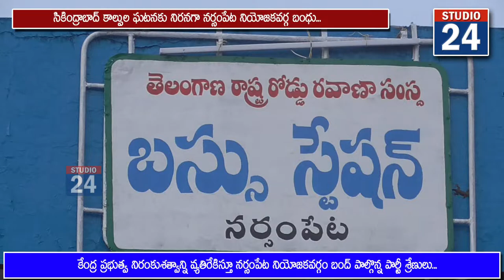కేంద్ర ప్రభుత్వ నిరంకుశత్వాన్నివ్యతిరేకిస్తూ ఈ రోజు నర్సంపేట డివిజన్ బంద్ కు పిలుపునిచ్చిన పెద్ది..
నర్సంపేట నియోజకవర్గ నాయకులంతా శాంతియుతంగా బందును నిర్వహించి అనంతరం దబీర్ పెట్ గ్రామానికి చేరుకొని అమరుడు దామెర రాకేష్ మృతి పట్ల నివాళులర్పించి వారి అంతిమ యాత్రలో పాల్గొనాలని కోరారు.నర్సంపేట ఎమ్మెల్యే పెద్ది సుదర్శన్ రెడ్డి...